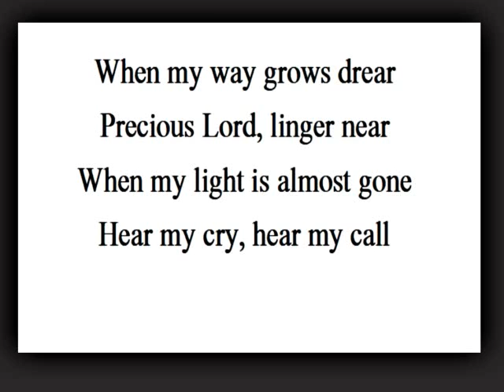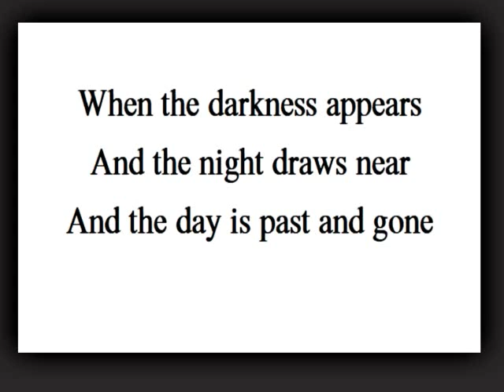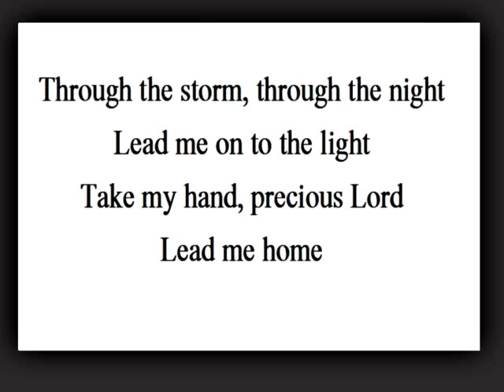Elvis Karaoke, Precious Lord, higher by 3 keys, by Minnie Elvisa.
The tempo is close to Elvis's recorded song tempo.